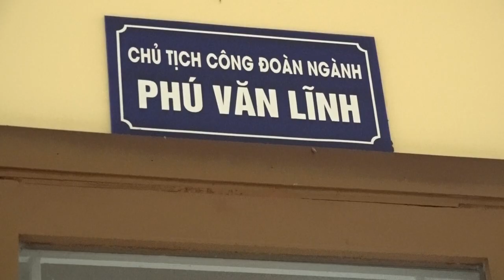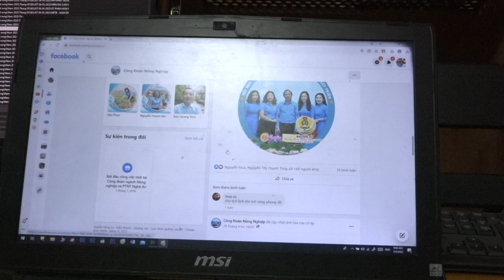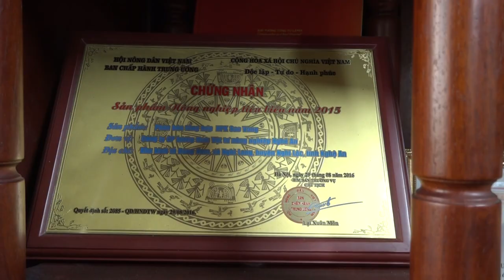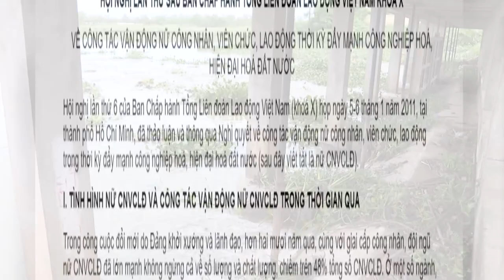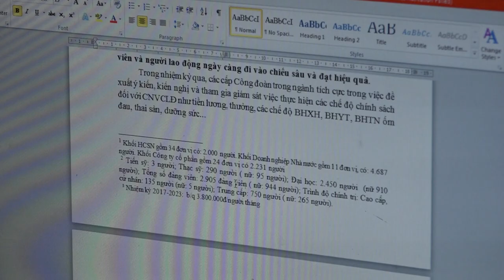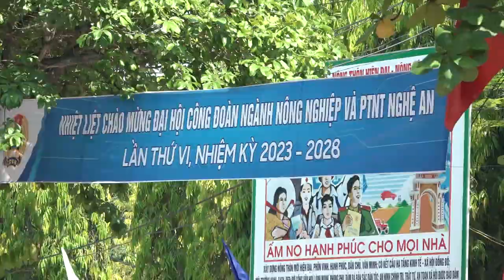PHIM CONG DOAN SO NONG NGHEIP CHUAN